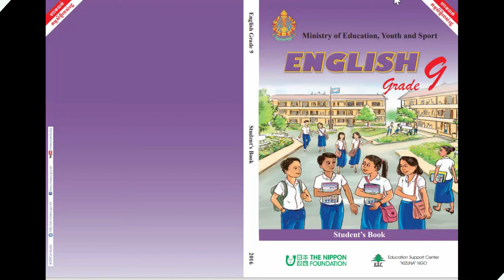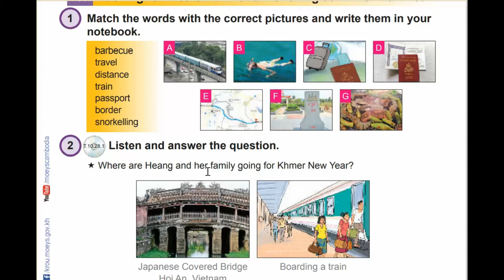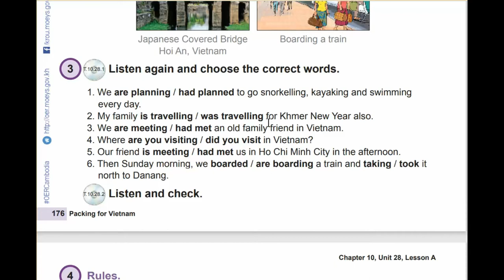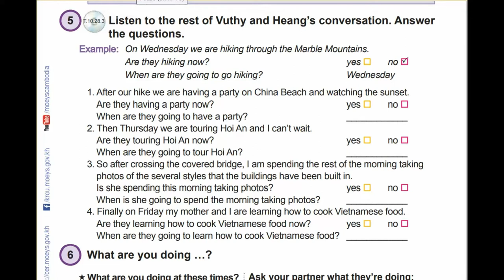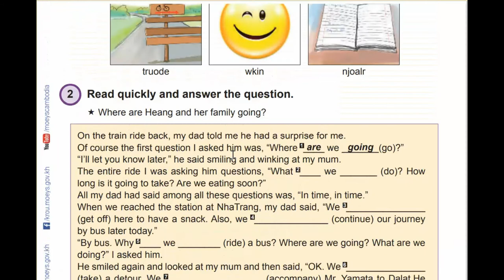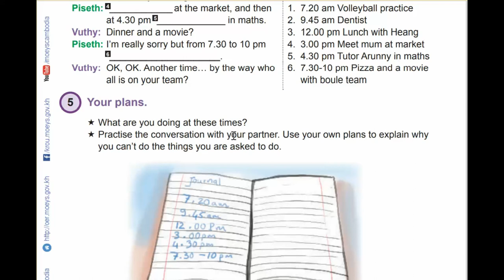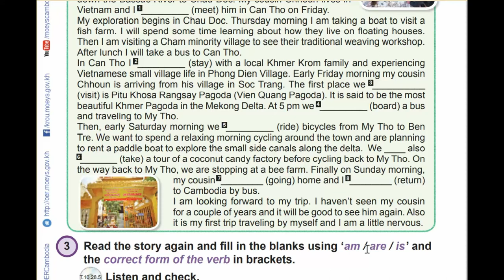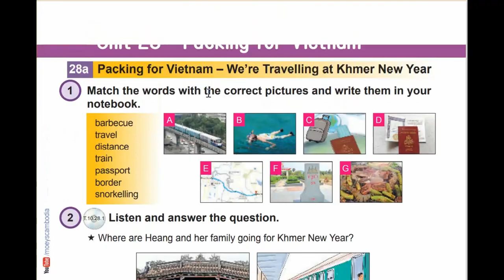Unit 28 Packing for Vietnam